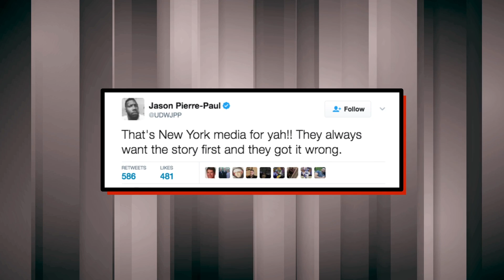NY Giants & Jason Pierre-Paul Agree To Long-Term Deal | SI Wire | Sports Illustrated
The New York Giants and defensive end Jason Pierre-Paul have agreed to a new four-year contract, reports NFL.com's Ian Rapoport.